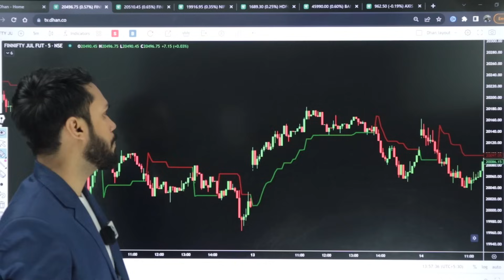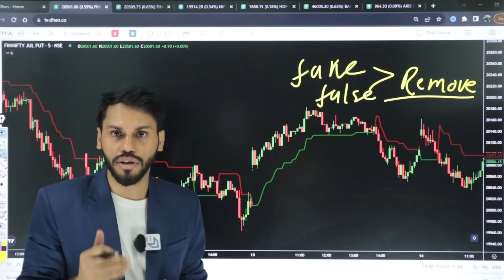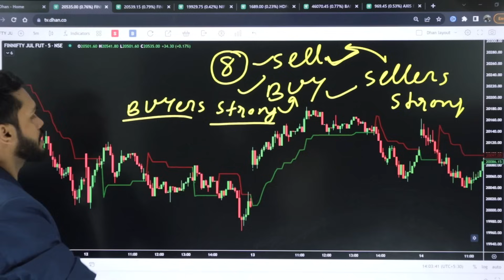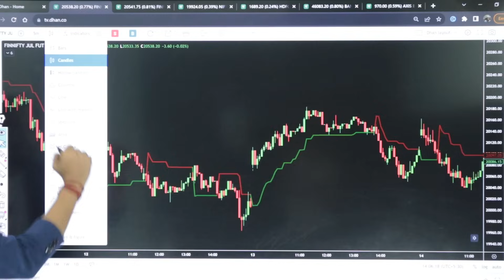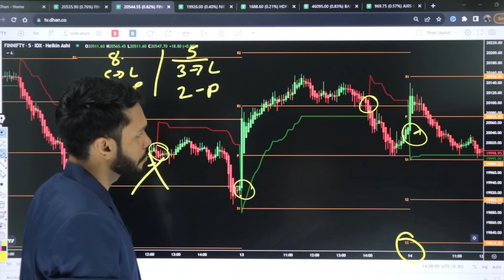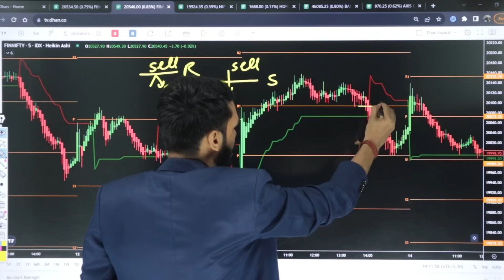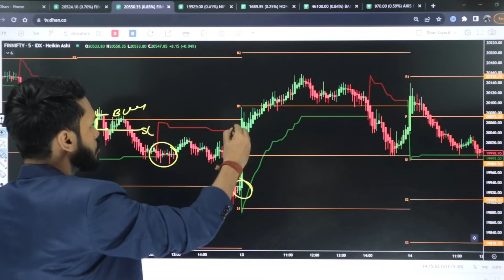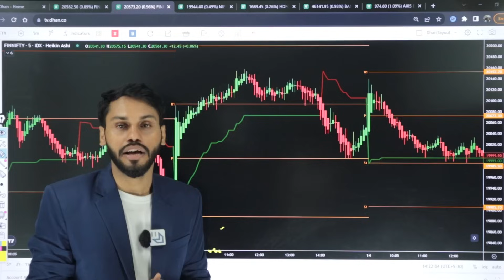SUPER-TREND INDICATOR | REMOVE FAKE SIGNAL FROM SUPER TREND | SUPERTREND SETTING FOR INTRADAY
After Download Enter the Org Code:- fvcqr